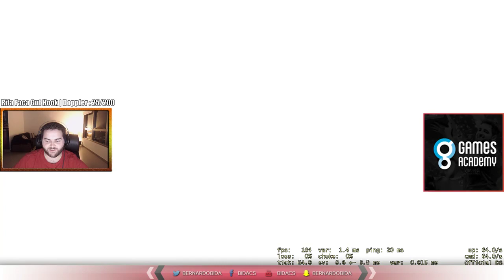BiDa @ MM (#173) com Tixinha, Urso, sea e Iraque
Procurando um site responsa pra comprar uma máquina ou dar um upgrade no seu PC? Da uma olhada na

Se quiser um computador pronto pra guerra, pode ir com esse

Quer comprar uma camiseta da SK? Periféricos gamers?
Acesse já e confira os melhores produtos pro seu jogo! Aproveite e use o código GABiDa para melhorar ainda mais os preços!